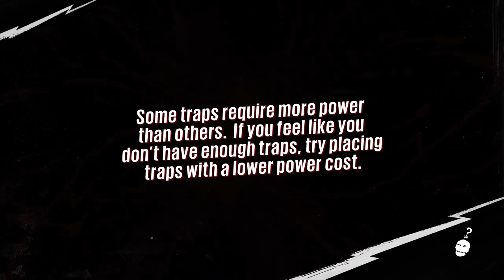ANGRY SCOOTER KID!